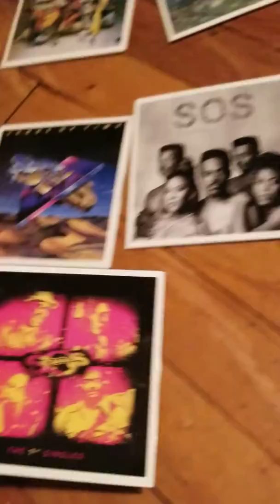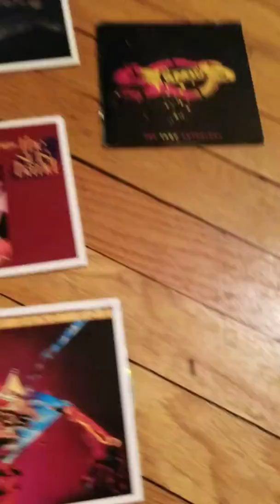THE SOS BAND ANTHOLOGY BOX CD UNBOXING 4 6 2020